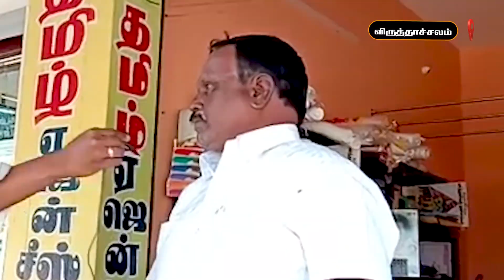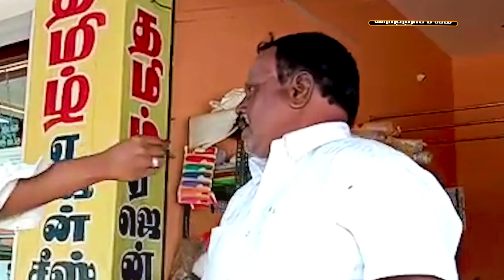Who will be the next CM of Tamil Nadu? | Cuddalore District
கடலூர் மாவட்ட மக்கள் யாரை முதல்வராக்க விரும்புகிறார்கள்?